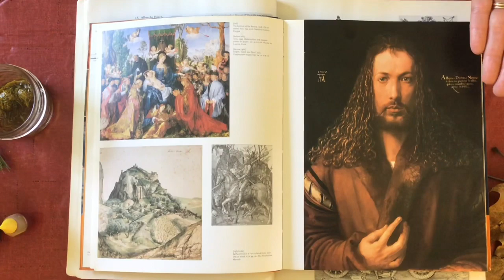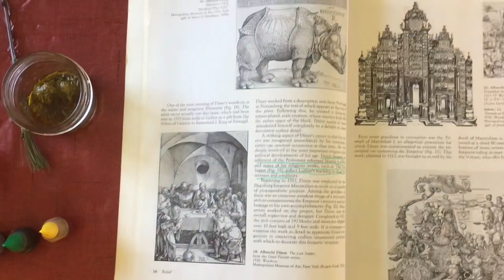Making Paint with Miss Amy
There are so many things around your house that you can turn into paint! Like and Follow Miss Amy on her FB page "The Parading Palette" for more fun ideas!